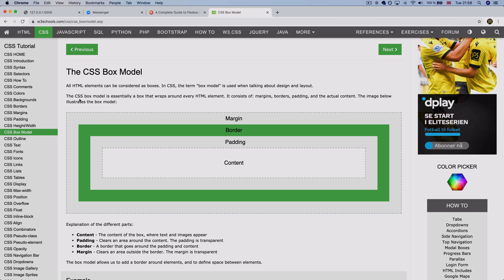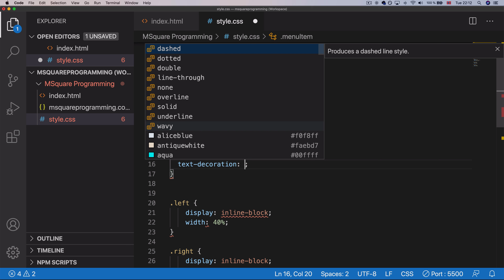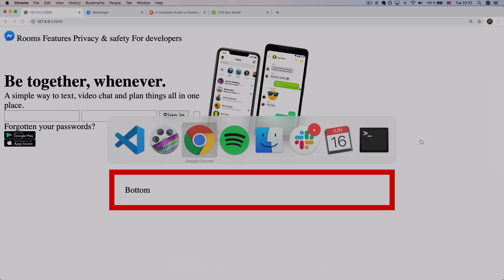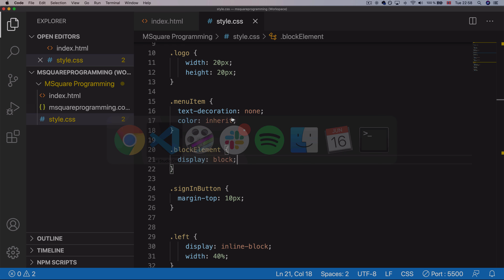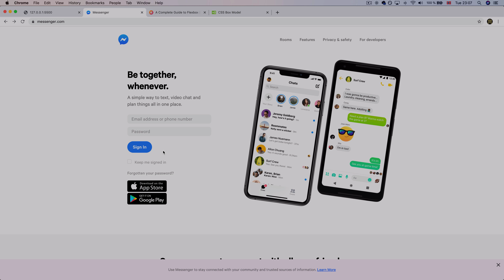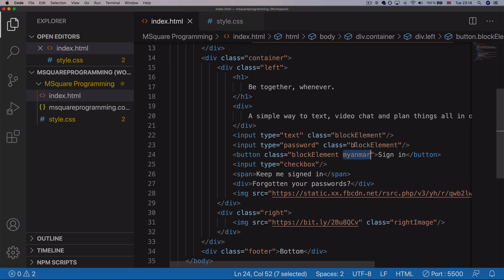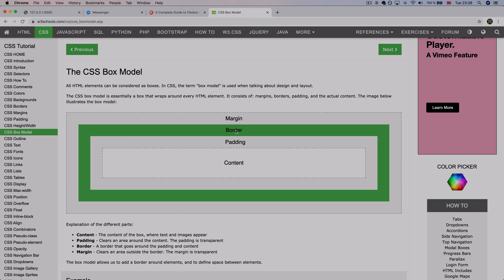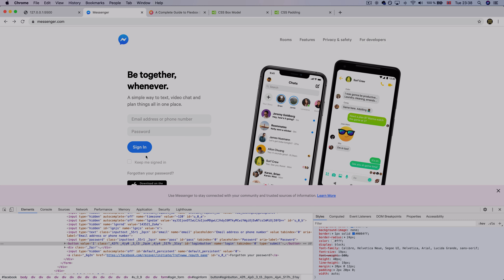Myanmar Web Developer - Episode 22 - Build Messenger Website (Part 4)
Topic discussed:
1) Build Messenger Website (Part 4)